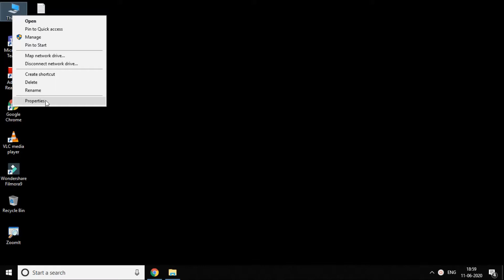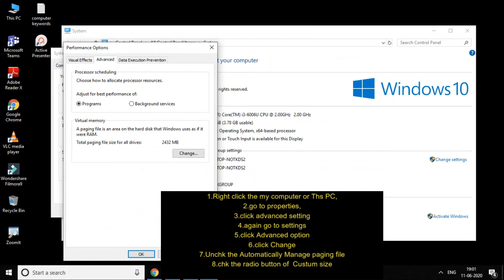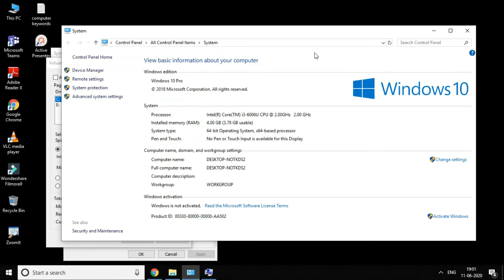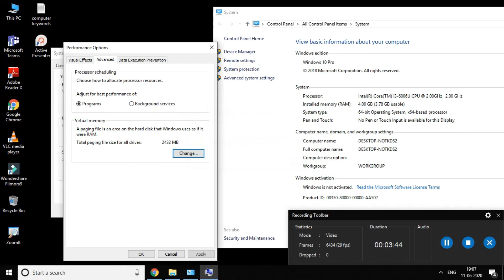Increase Double your Ram Speed FREE | Tamil | RAM Solution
How to triple your Ram Speed in PC or Laptop || Computer performance | Tamil | RAM Solution
Here im explaining about the how to increase the ram speed in PC or laptop.also increase the performance level in computer.

1. computers/ laptops / desktops
2. operating systems-- Windows 10 // Windows 8/8.1 // Windows 7 operating systems.
3.Works for all computer manufactures like Dell / HP/ Acer/  Asus / Toshiba / Lenovo / Samsung.